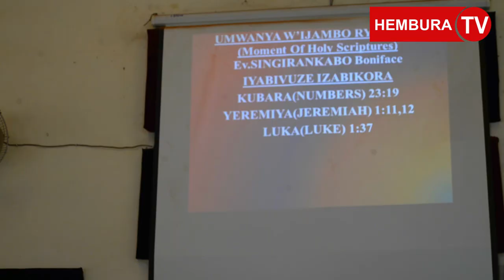EV.BONIFACE SINGIRANKABO//IMANA SI UMUNTU NGO IBESHYE//IYABIVUZE IZABIKORA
NIBA HARICYO IMANA YAVUGANYE NAWE IZAGISOHOZA.IMANA SI UMUNTU NGO IBESHYE.IYABIVUZE IZABIKORA.NI IJAMBO EV.BONIFAVE YIGISHIJE.Boniface#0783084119#